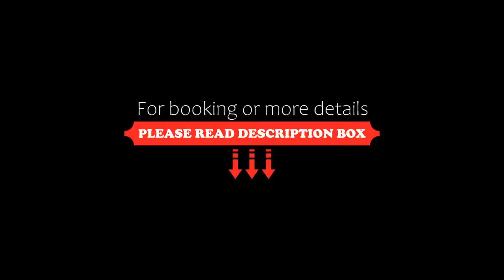Sarovar Portico Surajkund, New Delhi, India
About Property:
Located in New Delhi, 4.3 km from Tughlaqabad Fort, Sarovar Portico Surajkund provides accommodation with a restaurant, free private parking, a fitness centre and a bar. With free WiFi, this 4-star hotel offers a 24-hour front desk and room service. The hotel has a garden and offers a terrace.
All units are equipped with air conditioning, a flat-screen TV with cable channels, a fridge, a kettle, a shower, bathrobes and a wardrobe. Guest rooms include a private bathro...
Property Type: Hotel
Address: Shooting Range Road Surajkund, 121009 New Delhi, India
Searching For
1. Sarovar Portico Surajkund - New Delhi - India
2. Sarovar Portico Surajkund - New Delhi - India Address
3. Sarovar Portico Surajkund - New Delhi - India Rooms
4. Sarovar Portico Surajkund - New Delhi - India Amenities
5. Sarovar Portico Surajkund - New Delhi - India Offers and Deals
Audio Credit:
Track Title: Blank Slate
Artist: VYEN